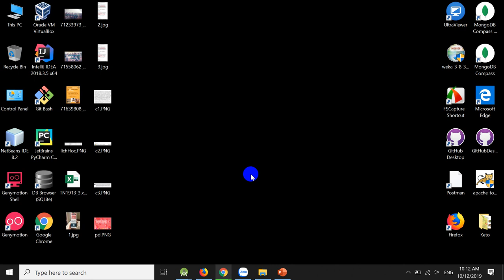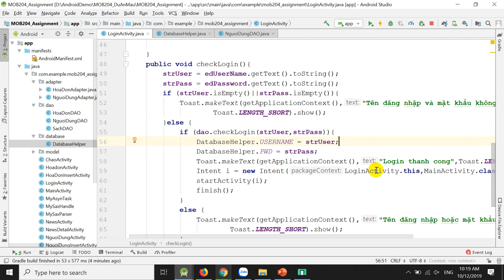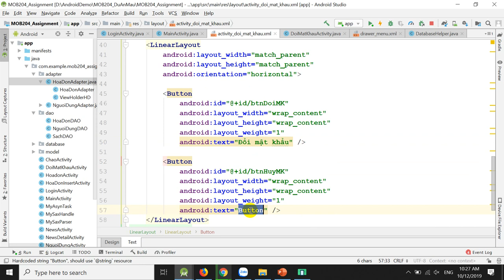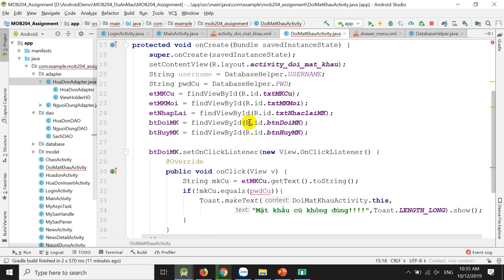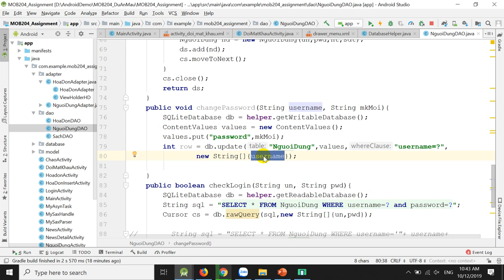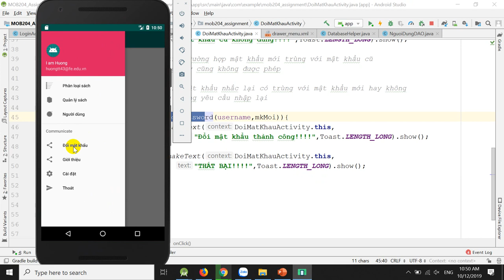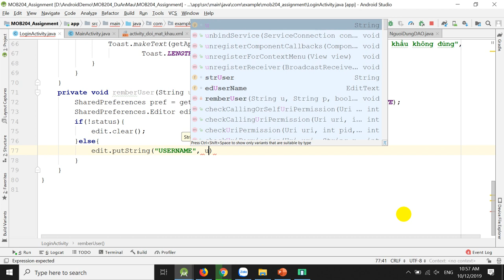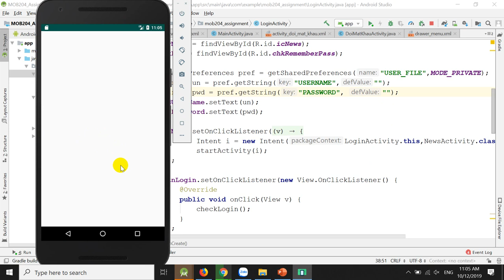Android - Change password, Remember password